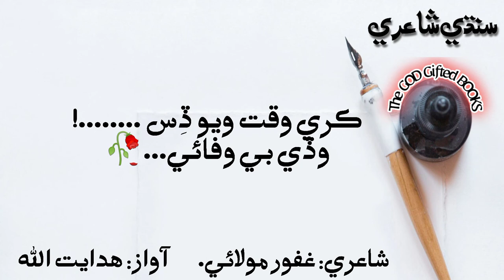Sindhi Poetry (سنڌي شاعري)/ Ghazal Ghafoor Molai/ Hidayat Ullah/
Sindhi Poetry (سنڌي غزل)
Ghazal: Ghafoor Molai
Voice: Hidayat Ullah.